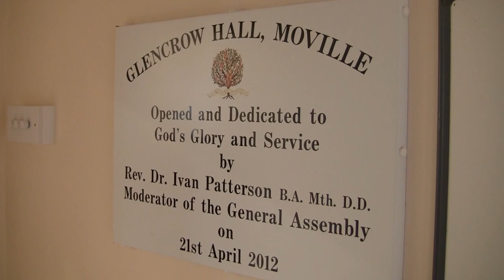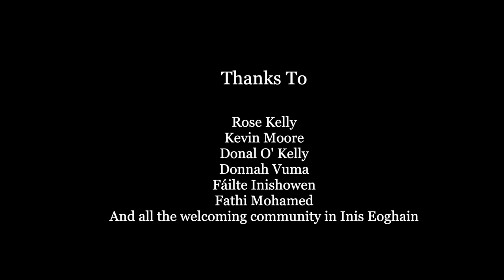A Human Perspective On Direct Provision - Moville, Co. Donegal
With the announcement in the closing months of 2018 that a local hotel had been ear-marked as a Direct Provision centre, Direct Provision became a ‘live’ issue for the town of Moville and surrounding area. As something new to the community and a concept that most of us wouldn’t be familiar with, the discussion that has arisen is both understandable and necessary. The Irish Immigrant Support Centre (NASC) summarises the process of Direct Provision as follows:

‘People who arrive in Ireland seeking asylum or “international protection” (asylum seekers) are offered accommodation by the State in residential institutions, under a reception system known as ‘Direct Provision’. The State ‘directly provides’ essential services, including medical care, accommodation and board, along with a small weekly allowance. The Direct Provision system is overseen by the Reception and Integration Agency (RIA), a body of the Department of Justice. However, the majority of the centres around the country are privately owned and operated, and the standards of accommodation and living conditions vary widely.’

In order to further this discussion and better understand the reality of living in Direct Provision, a witnessing event was held in Glencrow Hall, Moville on Saturday 9th March, 2019.

The event will began with a performance by Donal O’ Kelly of his piece on Direct Provision. Donal O’Kelly is a playwright and actor. In 1999, when the Direct Provision system of asylum seeker accommodation was first mooted by the Department of Justice as a temporary measure, he wrote a poem to challenge its introduction and performed it around the country. Last year, he revived and rewrote that poem as Direct Provision marked eighteen years in operation. He performed the poem and talked about facets of the Direct Provision system, including the current limits on the right to work.

Donal’s performance was followed by first-hand testimony from Donnah Vuma and Fathi Mohamed. Donnah, originally from Zimbabwe, has been living in Ireland for several years in the Direct Provision system with her three young children. She is a board member of the Human and Earth Rights organization, Afri, as well as a member of MASI (Movement of Asylum Seekers in Ireland).